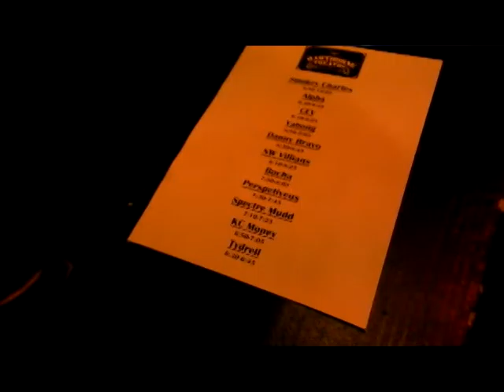kc money magazine